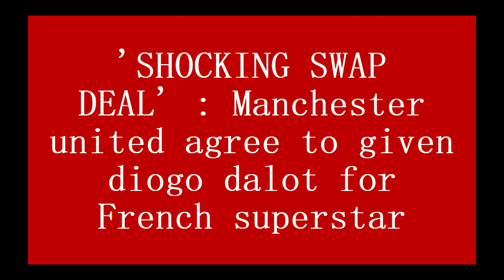'SHOCKING SWAP DEAL' : Manchester united agree to given diogo dalot for French superstar